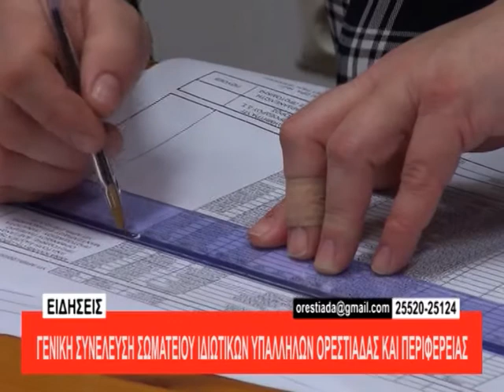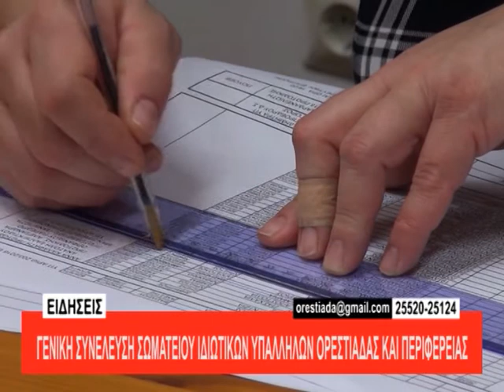κεντρικό δελτίο 9-3-2018